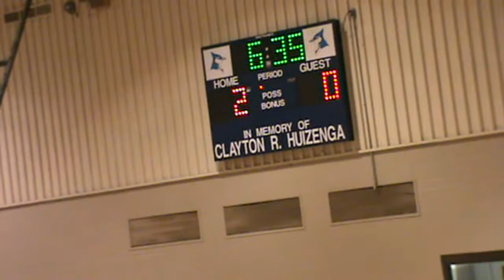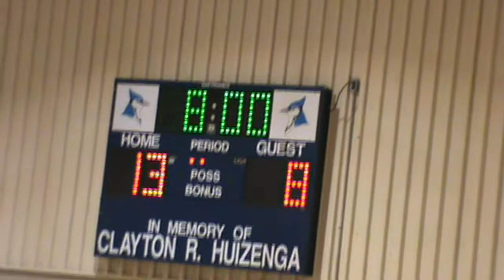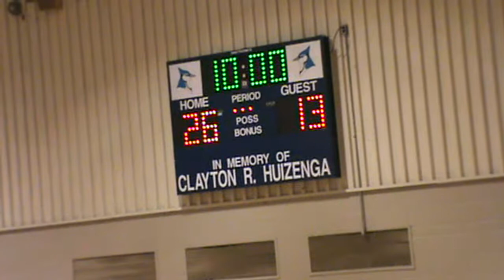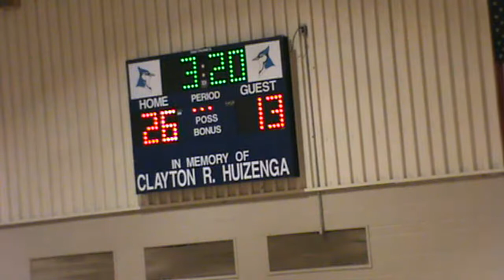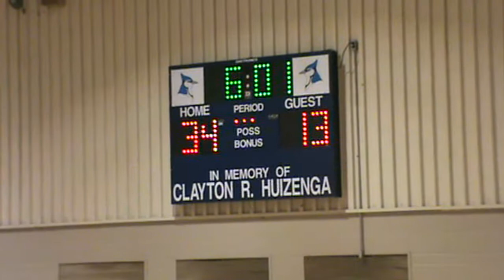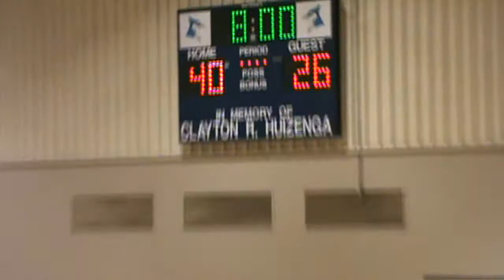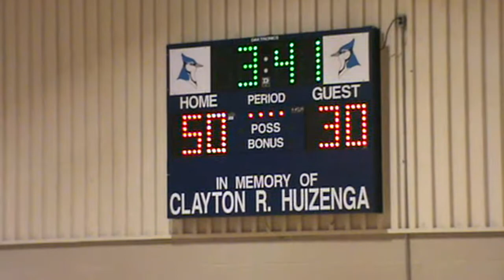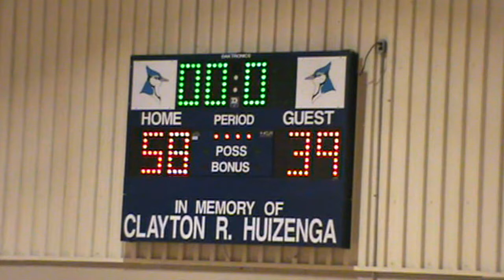2013-14 Hitchcock-Tulare vs Northwestern (Girls Basketball)